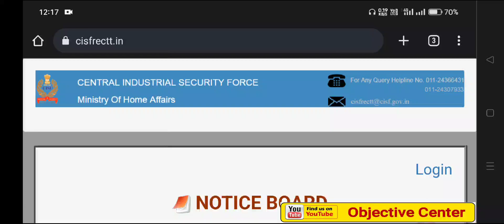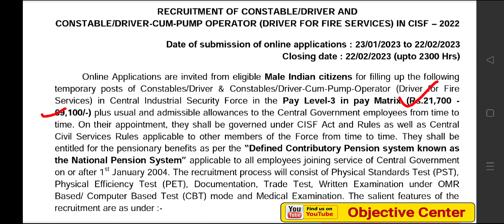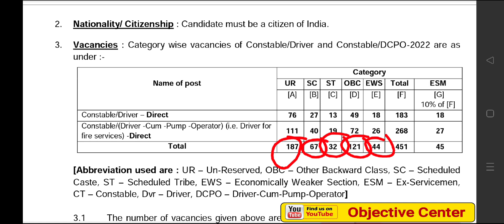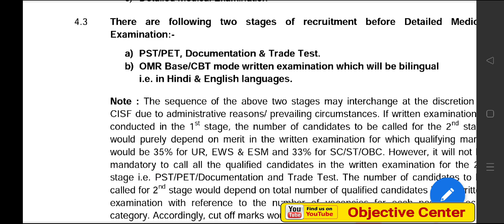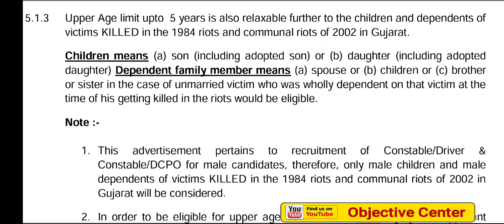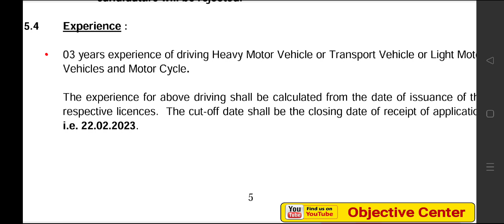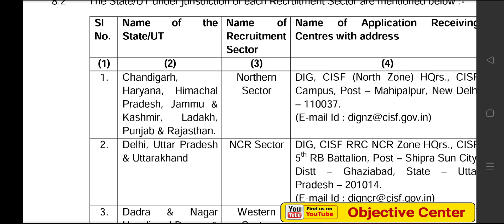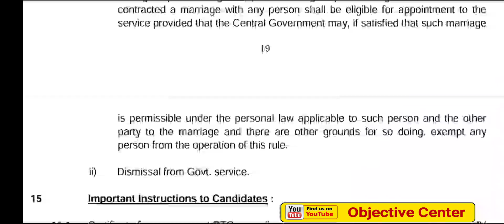10वीं पास सरकारी नौकरी 💯 CISF Recruitment 2023 | cisf driver vacancy 2023 | cisf new vacancy 2023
cisf,
cisf recruitment 2023,
cisf recruitment,
cisf driver,
cisf driver recruitment,
cisf driver recruitment 2023,
cisf driver vacancy,
cisf driver vacancy 2023,
cisf driver new vacancy 2023,
cisf driver form fill up,
cisf driver form kaise bhare,